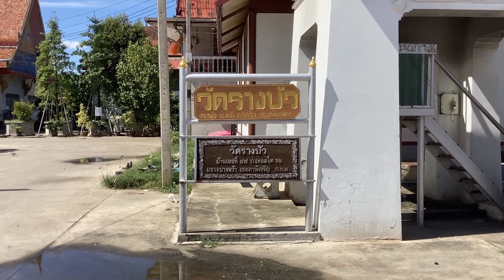วัดรางบัว, กรุงเทพฯ | Wat Rang Bua, Bangkok 2024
วัดรางบัวตั้งวัดเมื่อ พ.ศ. 2383 ในรัชสมัยพระบาทสมเด็จพระนั่งเกล้าเจ้าอยู่หัว โดยประชาชนได้ช่วยกันสร้างวัดนี้ อาคารเสนาสนะต่าง ๆ ได้แก่ อุโบสถหลังใหม่ที่สร้างแทนอุโบสถหลังเก่าที่ชำรุดทรุดโทรม กุฏิสงฆ์จำนวน 15 หลัง ปูชนียวัตถุ ได้แก่ พระประธานในอุโบสถมีนามว่า หลวงพ่อสามสี.